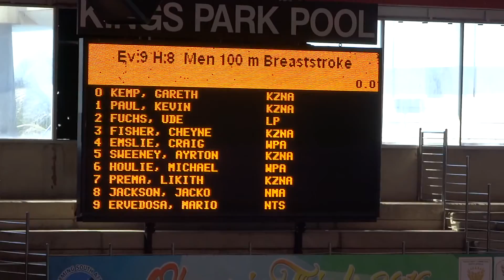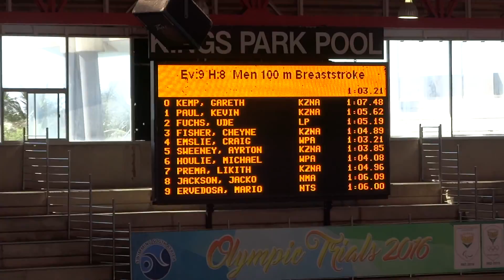Mario Ervedosa 2016 - 100m Breast SA Nationals - Durban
100m Breast Prelims